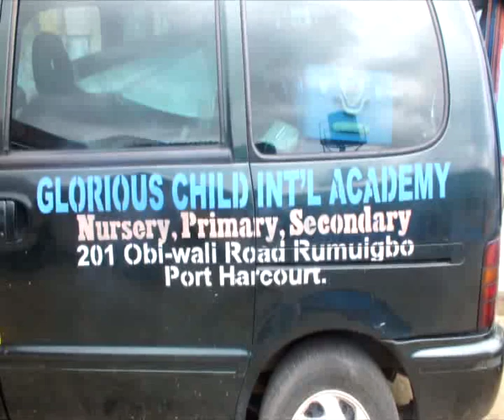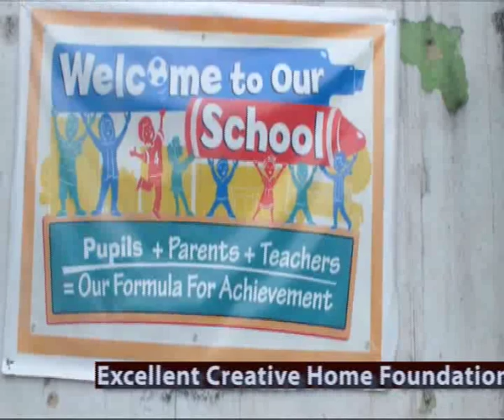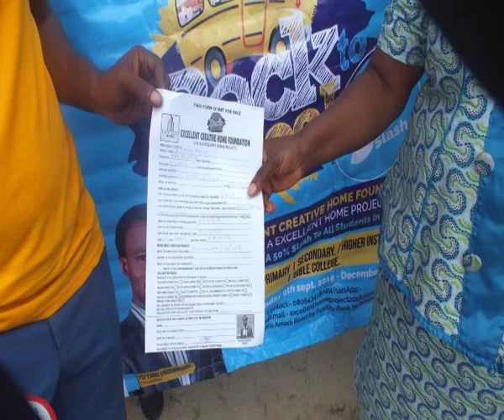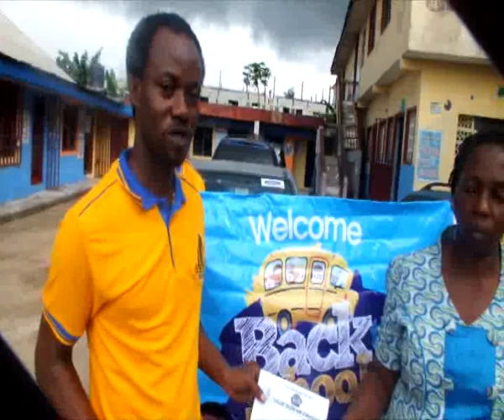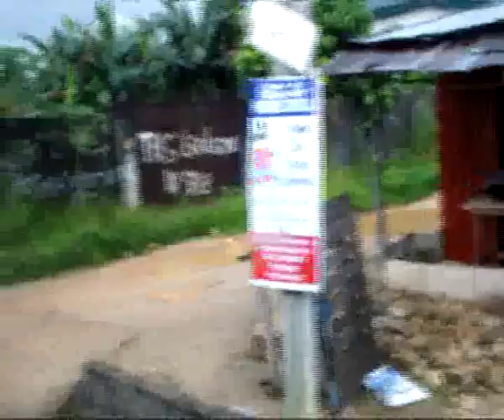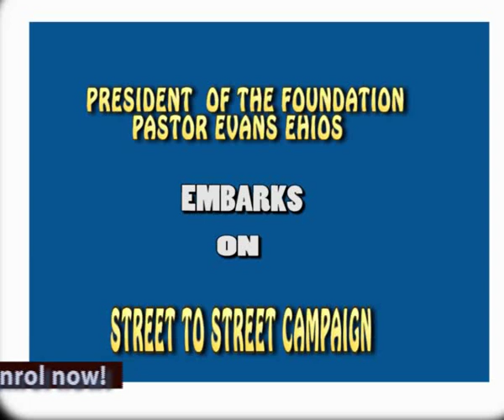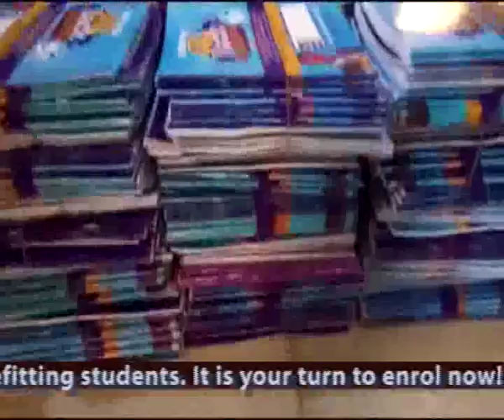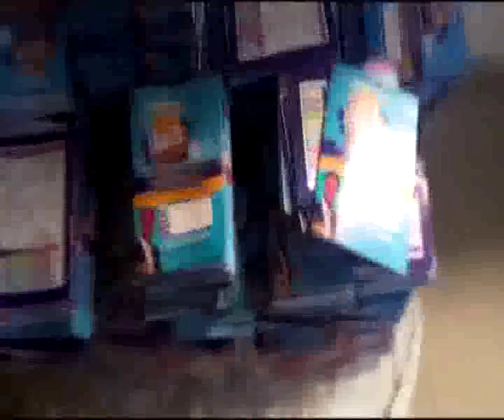Get Your 50% Splash Before The Next School Term Begins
Excellent Creative Home Foundation Embarks On Street To Street Sensitization Campaign To Improve Lives In The Country Beginning From Rivers State.